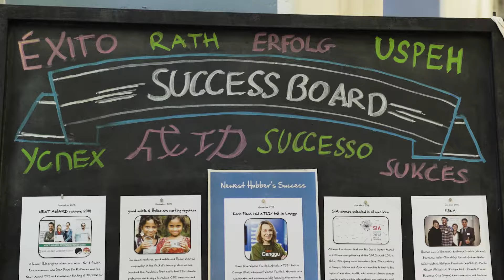Impact Hub Vienna - Our Community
Impact Hub Vienna is a diverse community of founders, creatives, investors, established companies and NGOs who have one thing in common–we believe bold, entrepreneurial ideas can change the society for the better. At Impact Hub, people innovate with heart, balancing social responsibility with profitability to build a world that works for all.

We support the growth of socially impactful business ideas and technologies by hosting a vibrant community, an inspiring space, and customized accelerator programs.

Impact Hub Vienna is also part of a global Impact Hub network of over 16,000 members in 100+ locations worldwide. Our network’s headquarters is located right here in the heart of Vienna’s 7th district.